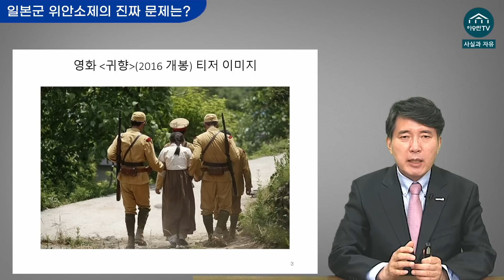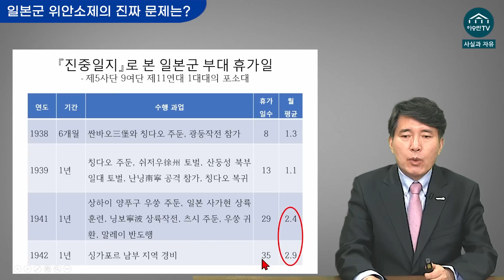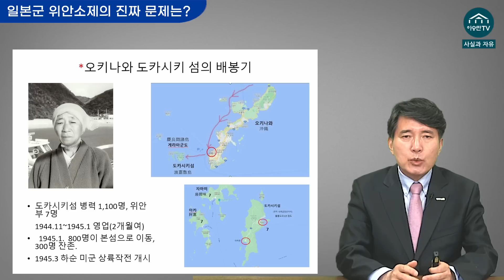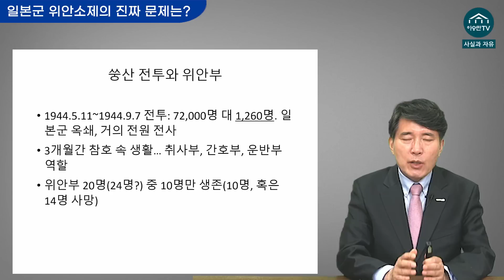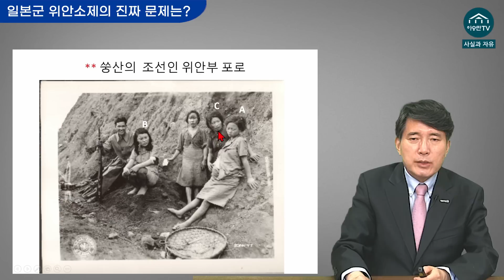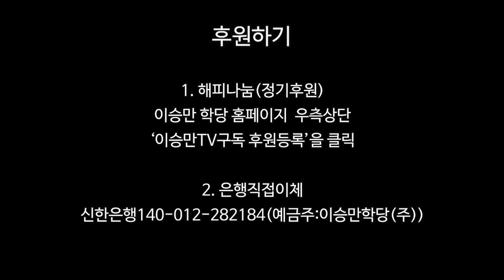일본군 위안소제의 진짜 문제는?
후원 안내

1. 정기후원

2. 일시후원
- 문자후원 : # 70791456 응원메시지, 한통당 2천원 후원